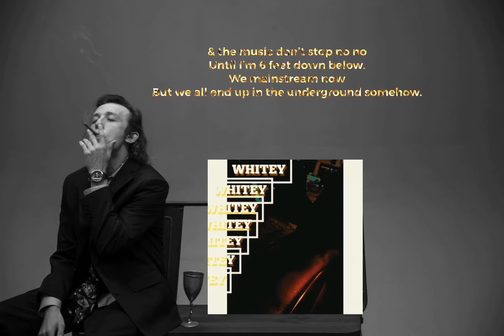Alexander Louis - WHITEY (Lyric Video)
"WHITEY"